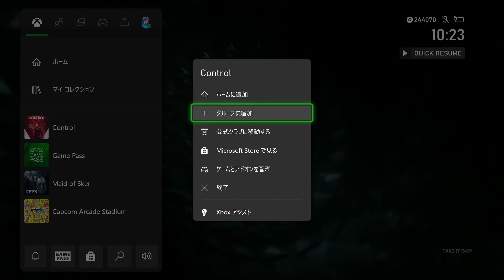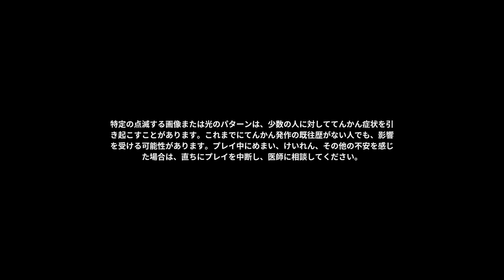Control - Altered Vending Machine Farming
バグで実績がアンロックされない場合の処置です。What to do if a bug prevents you from unlocking an achievement.